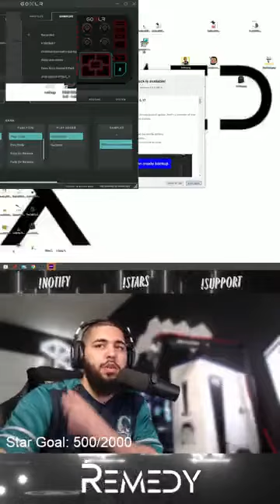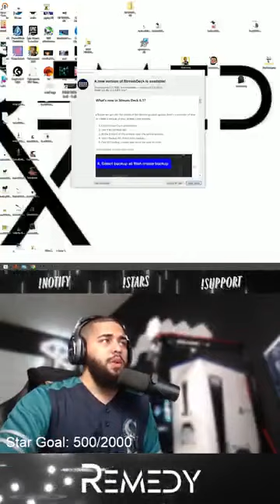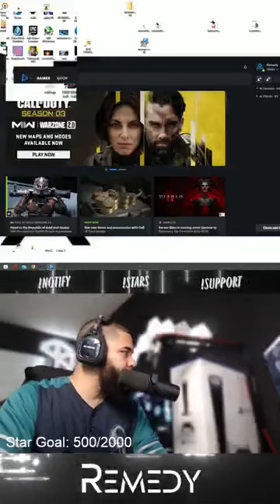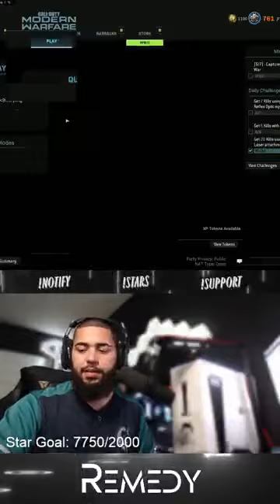provocative launch on body